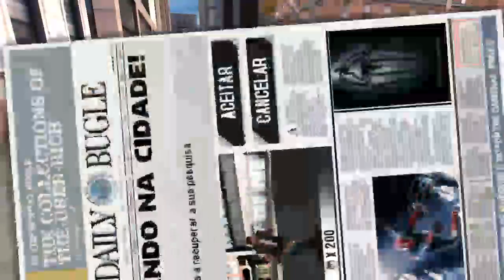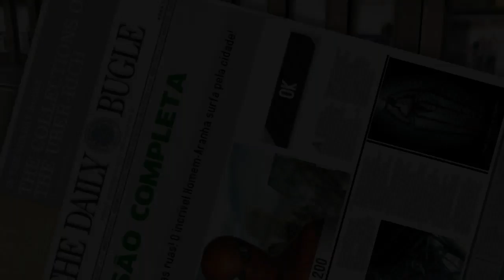Spider man amazing hd game play